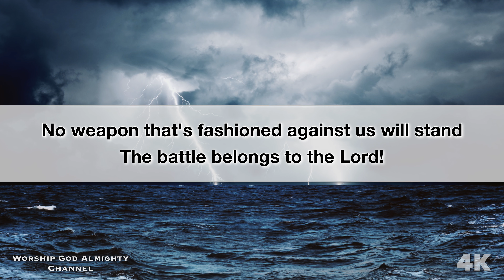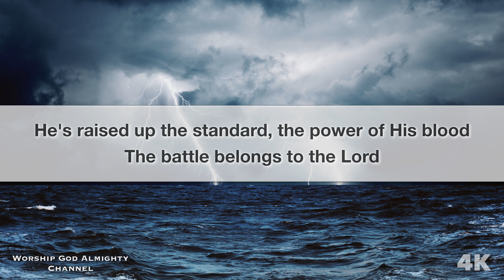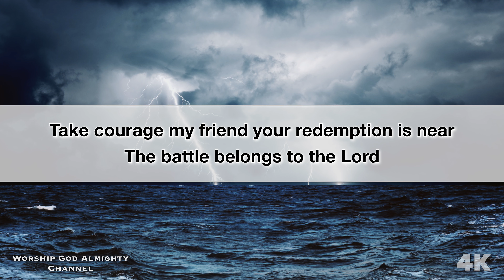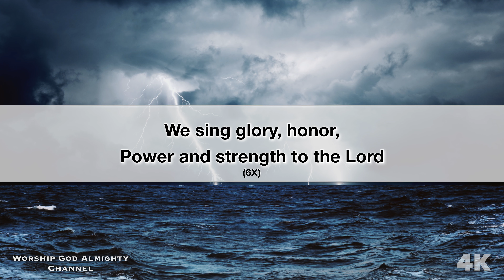Battle belongs to the Lord 3